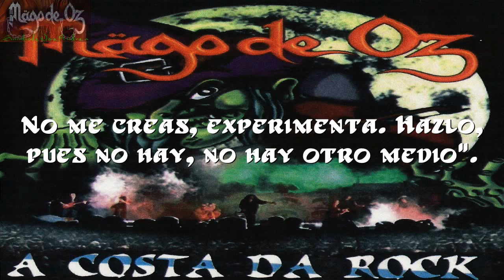13 Mägo de Oz - Astaroth [A Costa Da Rock] Letra (Lyrics)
Album: A COSTA DA ROCK Año: 2003